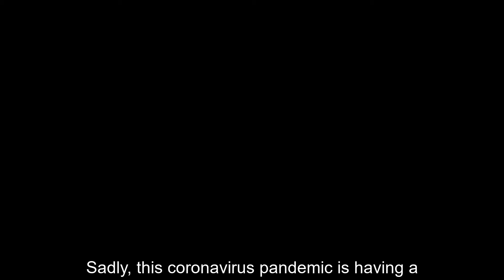Money advice and support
Councillor Bassam Mahfouz explains about the new money advice section on the Ealing Council website.